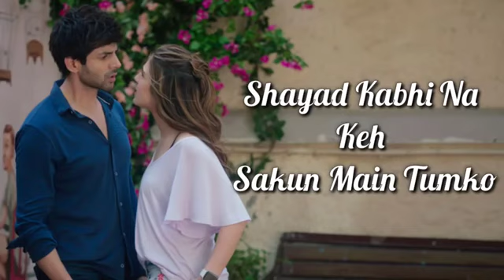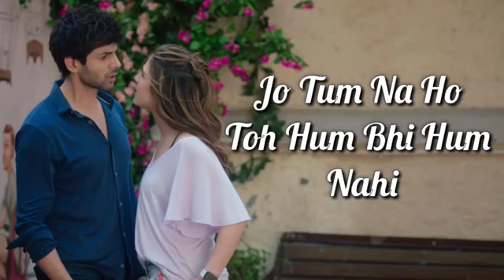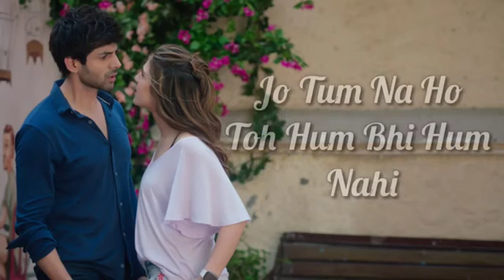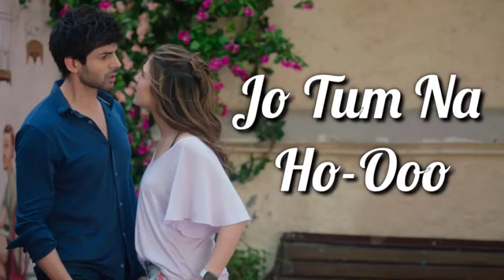Shayad Lyrics Love Aaj Kal Arijit Singh Kartik Aaryan , Sara Ali Khan Pritam 360P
Shayad Lyrics Love Aaj Kal Arijit Singh Kartik Aaryan , Sara Ali Khan Pritam